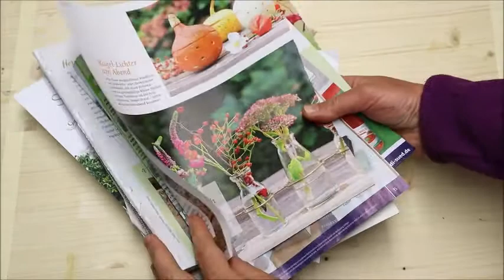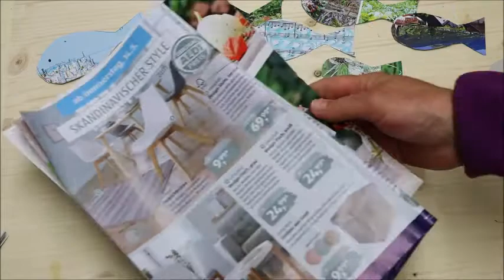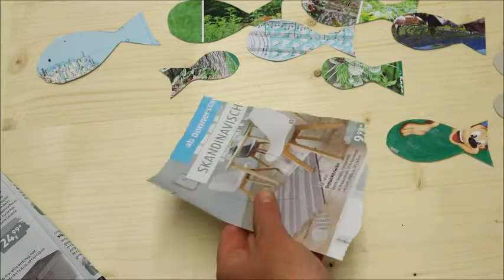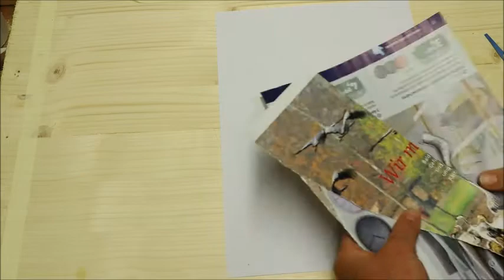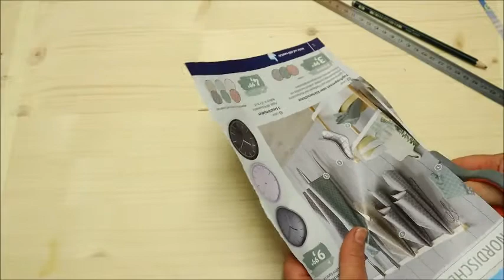4_KREATIVNACHMITTAG_MOBILE AUS PAPIERFISCHEN UND PAPIERPERLEN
KREATIVNACHMITTAG: Der Kreativnachmittag kann zurzeit nicht stattfinden. Stattdessen gibt es jeden Montag auf dem YouTube Kanal der Kunstwerksatt Bad Kreuznach ein Video für einen Kreativ- Nachmittag zu Hause.
Heute: Fische Mobile mit Sonja Piechota-Schober
Viel Spaß dabei! Und hoffentlich bis bald!
Weil es zurzeit nicht möglich ist in die Kunstwerkstatt zu kommen, kommt die Kunstwerkstatt auf diesem Weg zu Euch nach Hause.
Lasst uns gemeinsam kreativ bleiben!